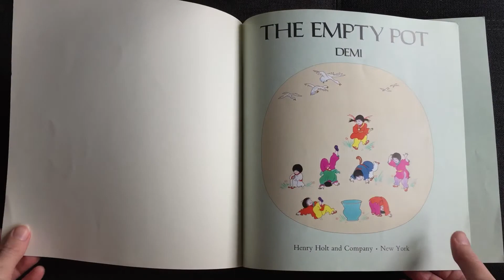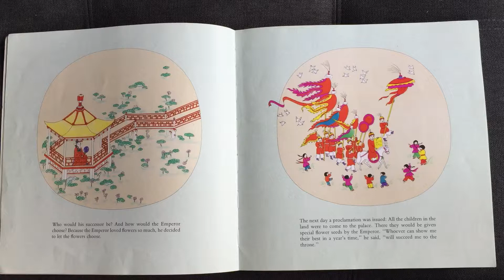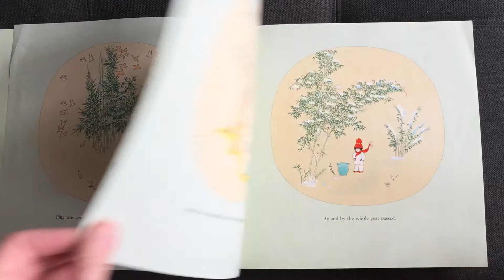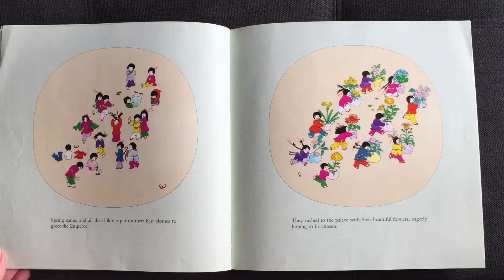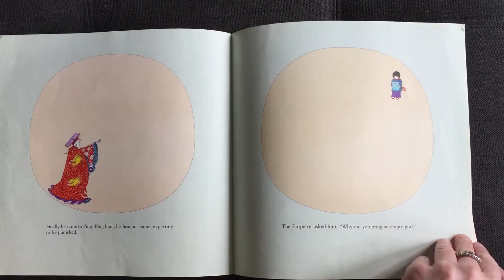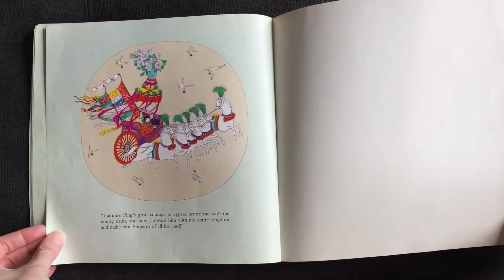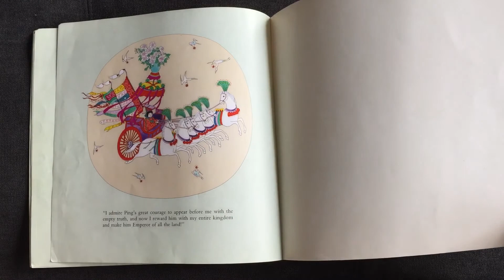The Empty Pot-- A children's story about integrity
A story of courage, bravery and finding beauty in honesty.

Come plant the Emperor's seed with Ping, whether it grows or does not grow will determine your integrity, honesty, and the empire.